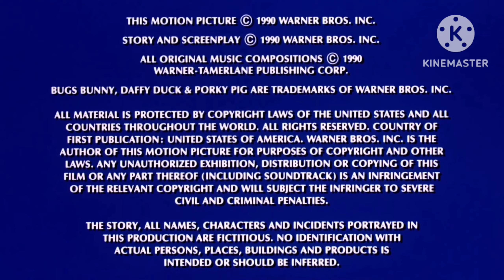Amblin Entertainment/Warner Bros. Pictures (closing, 1990/2016/2022)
Inspired by: @cassavetesforaday

Taken from the end of the 2023 Blu-ray version of Gremlins 2: The New Batch (2022 Print)

Also, Warner Bros. Pictures closing logo in 2021 after this once, and Warner Bros. Discovery byline, but usually, the logo in 2003 instead responsibly.

Logos enjoy!